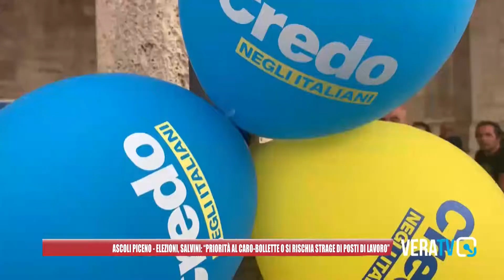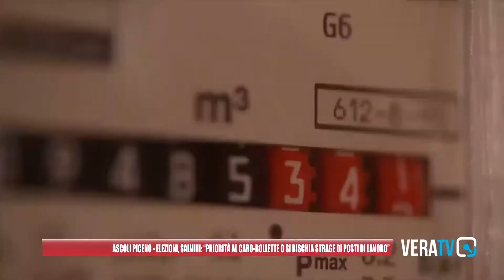Ascoli Piceno - Salvini in piazza: "Priorità al caro-bollette o salteranno posti di lavoro"